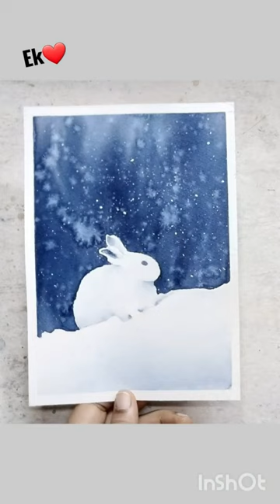Rabbit 🐇 with watercolor 😍🤗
easy to draw with watercolor
watercolor painting